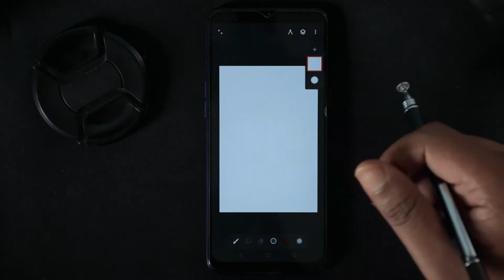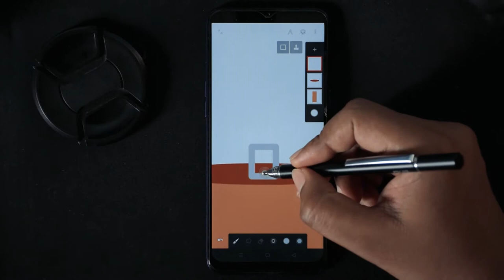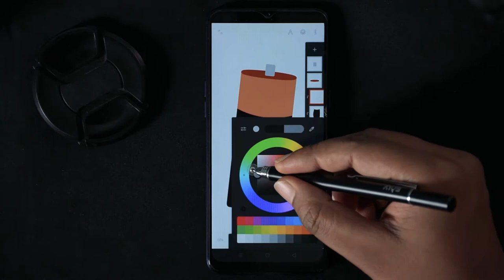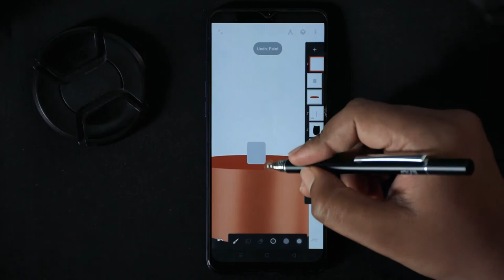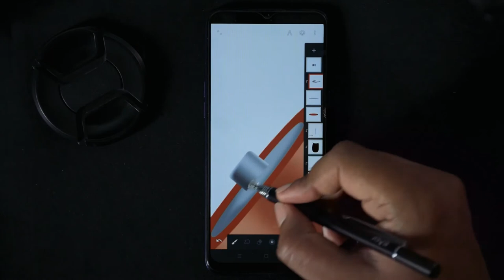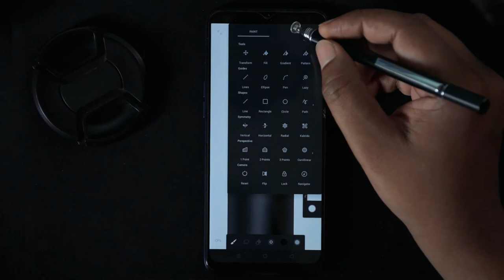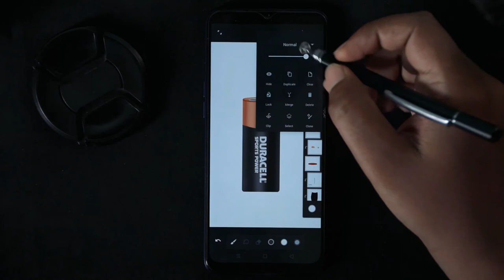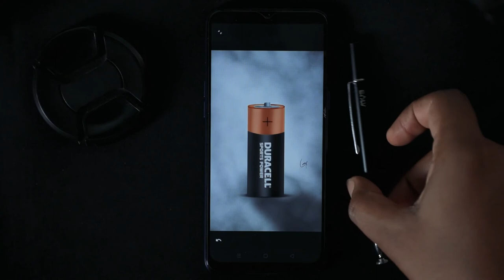How to draw 🔋 duracell battery (Mobile) Infinite painter tutorial | For beginners drawing Tutorial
Hi everyone, in today's video I'll be teaching you how to duracell battery. So sit back relax and lets do this.
I am creating illustrations and sharing my process on my channel. I am doing easy modern illustration on Mobile with ELV FpStyli-2gen Using a infinite painter app. In my opinion this is the best app for Mobile Drawing. My illustrations are inspired by simple shapes and color richness.
CG Guru Tamil
Guruprakashgp